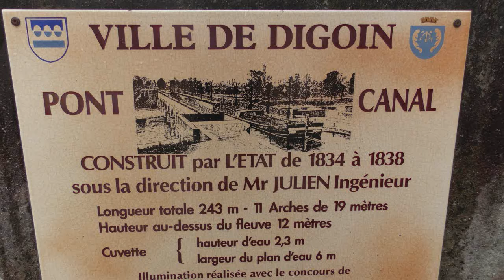DIGOIN 07 2017 A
PONT-CANAL-